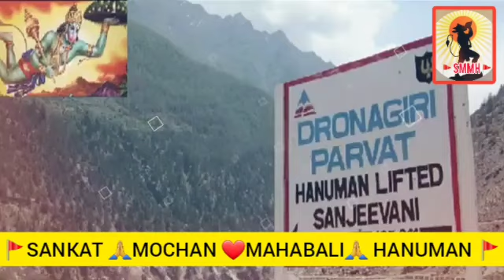akhir kyu hanuman ji dronagiri parvat nahi ja sakte